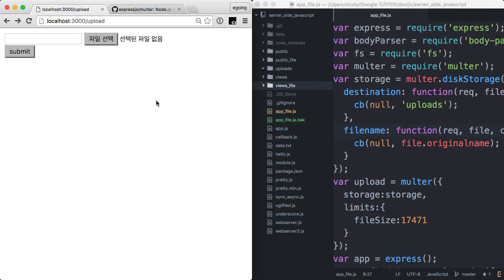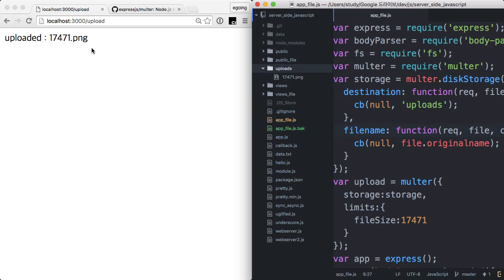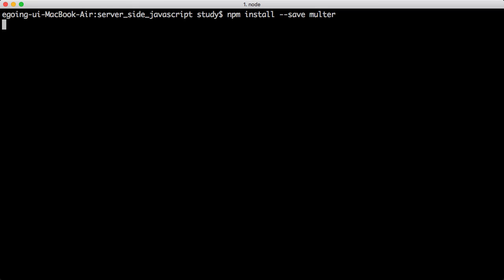서버 측 JS - 파일업로드 1 : 소개 및 준비